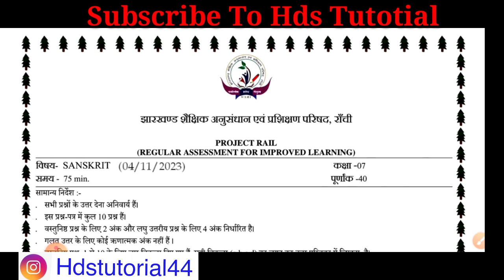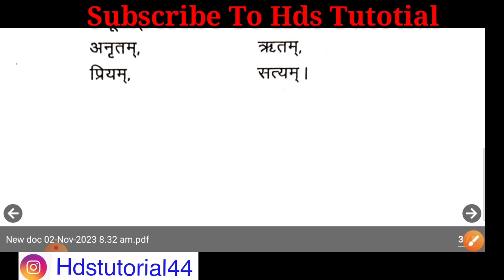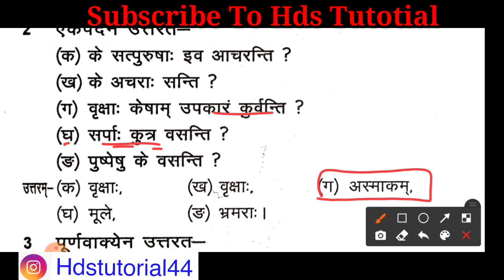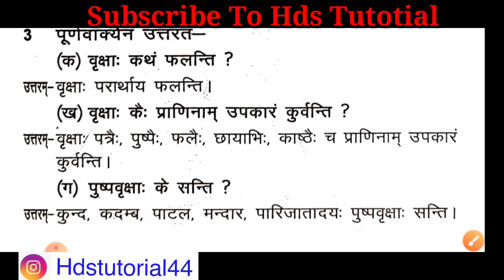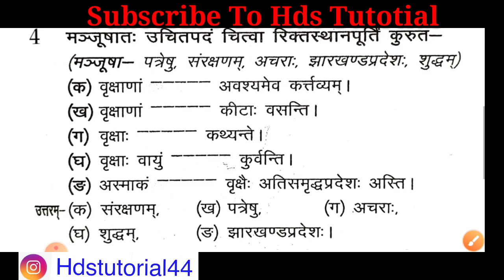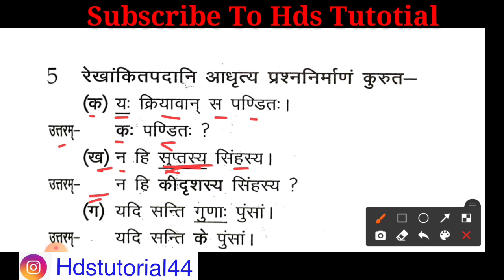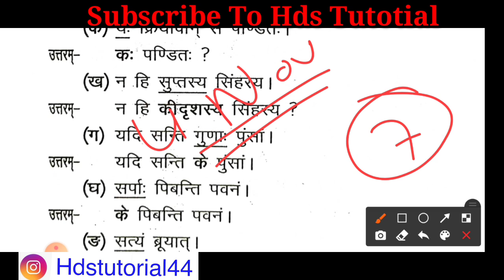Class 7 weekly test 4 November important Question | class 7 sanskrit weekly test Question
class 7 weekly test 4 November important Question
class 7 sanskrit weekly test Question
jac class 7 weekly test 4 November important Question
jac class 7 sanskrit weekly test Question
class 7 weekly test 4 November Question
class 7 sanskrit weekly test important Question
class 7 weekly test sanskrit
jac class 7 weekly test sanskrit
jac class 7 weekly test question
jac class 7 weekly test sanskrit original question
class 7 weekly test sanskrit question